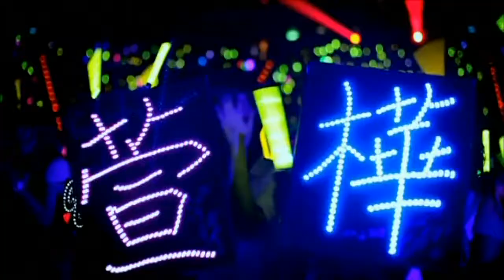Karaoke國語經典金曲之S.H.E.愛而為一演唱會開場(有人聲及歌詞字幕) Karaoke pops in Mandarin with lyrics-S.H.E. in Concert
01. Overture：S. H. E is the one 02. Super Star 03. Boom 04. Super Model 05. 宇宙小姐 06. 612星球 07. 熱帶雨林 08. 天灰 09. 五月天 10. 最近還好嗎 11. 花都開好了